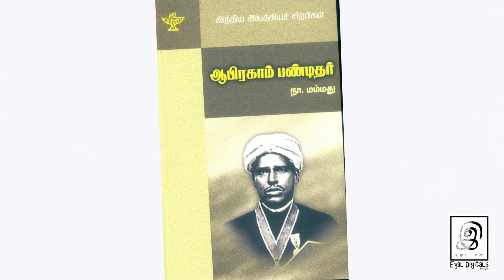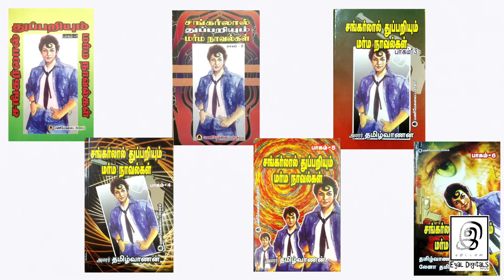Happy Birthday Padmashri Kamal Haasan l நாயகன் மீண்டும் வரார் 🔥🔥 l 2022 l G Gnanasambandan l Tamil